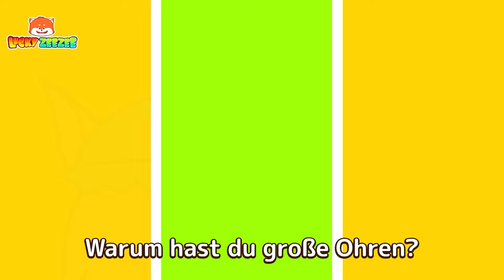Wir haben Hunger, Hunger, Hunger | Ich mach’ mir ein Brot | Lucky Zee Zee - Kinderlieder 🥪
Wir haben Hunger, Hunger, Hunger | Ich mach’ mir ein Brot | Lucky Zee Zee - Kinderlieder 🥪 Immer wenn ich Hunger hab !

00:00 Ich habe Hunger
02:03 Wo sind meine Beine?
04:40 Die Farbe verloren
06:59 Rotkäppchen
09:16 Einmal habe ich einen lebendigen Fisch gefangen
11:48 Das Kuchenlied
13:24 Feuerwehrauto waschen
15:34 Nachahmer
18:08 ABC Lied